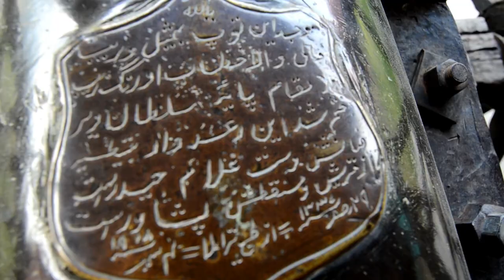Dir Nawab Shah Jehan Khan Qalaa Vlog #17 Irshad Hussain Vlog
RabNawazKhan aka akhunzada
Channel Link visit Lazim Ukee